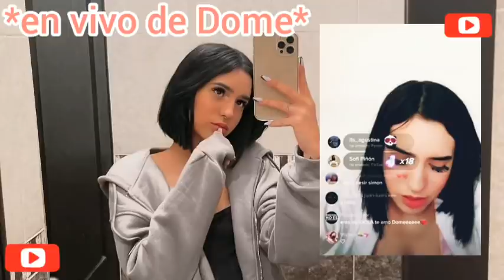DOMELIPA EXPLICA SEPARACIÓN CON ROD😭VIAJO CON KEVLEX A SU DEPA😶HABLA DE SU AMISTAD CON MONT PANTOJA❤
- Domelipa realiza un en vivo para hablar de su separación con Rod Contreras, también habla de su situación actual con Kevlex y cuenta como es su amistad con Mont Pantoja